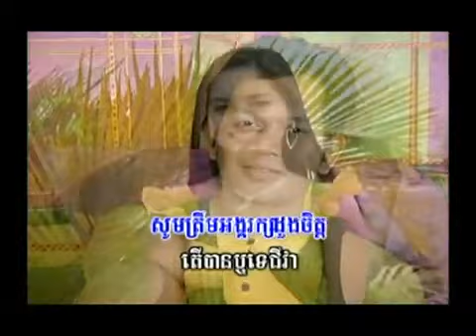Khmer Karaoke 4UDVD1T03) Angkarak Doung Chet